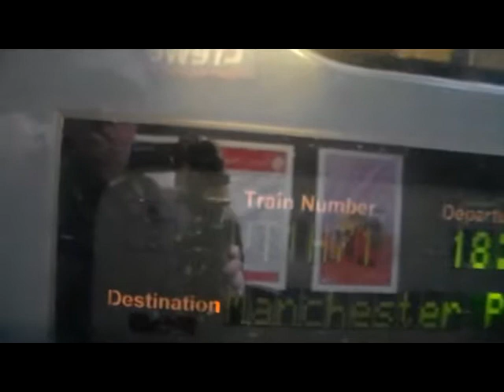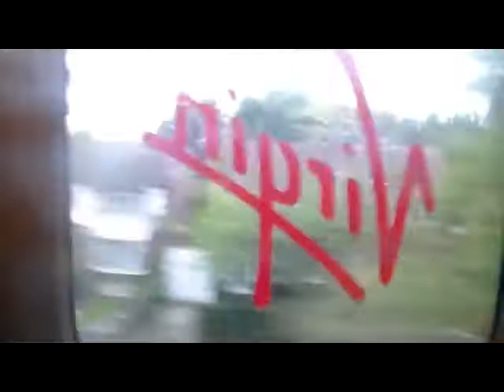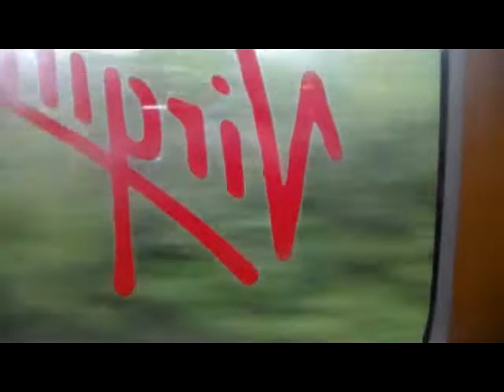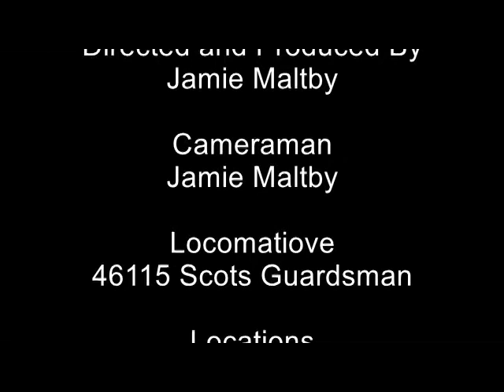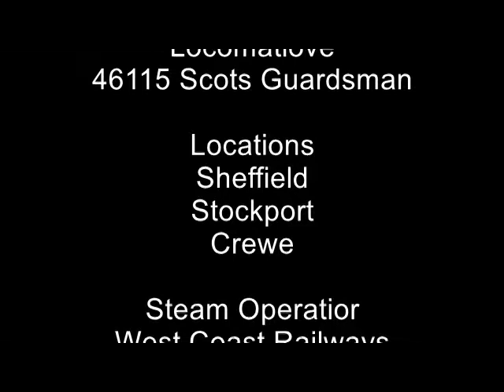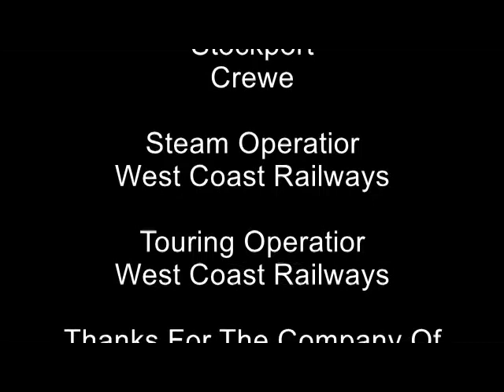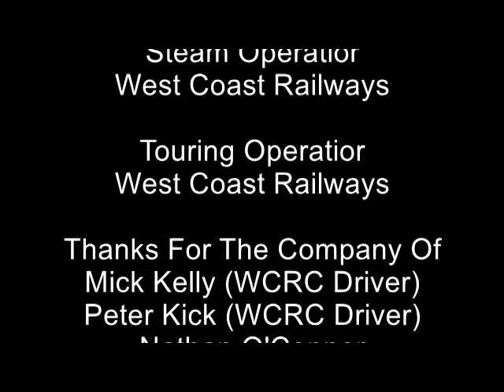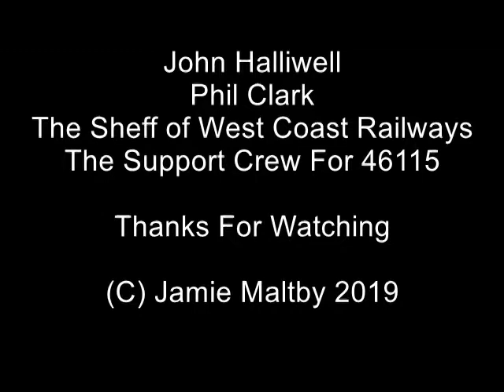Maltby Railway Documentary S8 E9 With 46115 Scots Guardsman on The Lune Rivers Trust Steam Special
hello and welcome to my ninth episode and today we go to Crewe to see 46115 Scots Guardsman she hauling The Lune Rivers Trust Steam Special from Carnforth to Shrewsbury and return

We dedicated this video to the people who lost there lives in New York City on September 11th 2001 my thoughts go out to the families who lost there loved ones on that tragic day 18 years ago

Carriages 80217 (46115 Support Carriage),13306,AMETHYST,EMERALD1,1961,TANZANITE,99122,99125,99127,99128,99318,4905